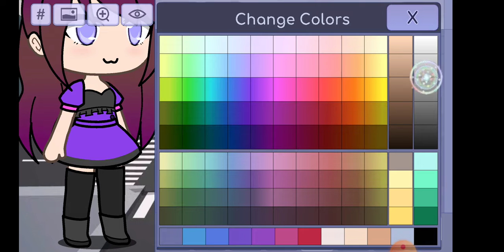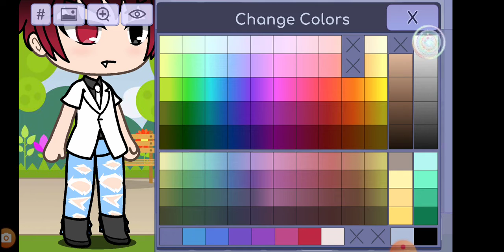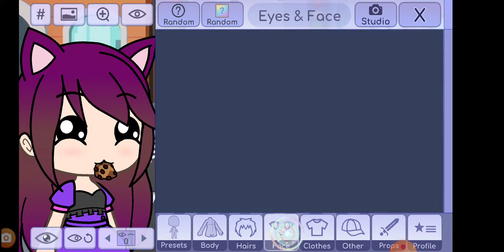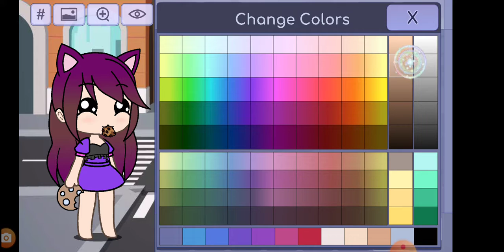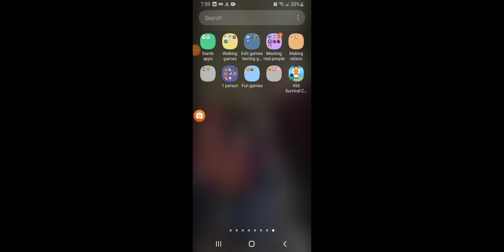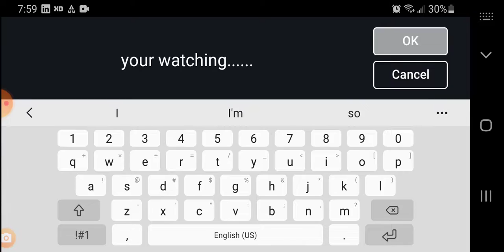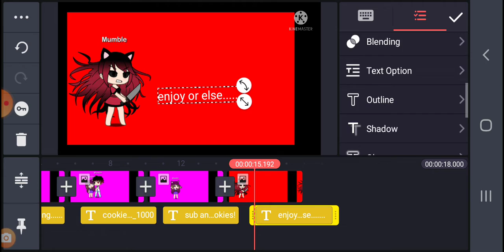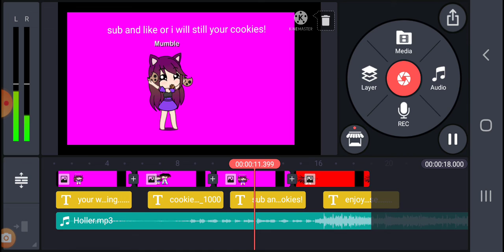3 year olds making a gacha video be like: